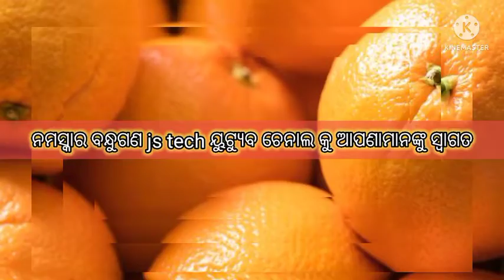ଯାହାକୁ ଜର ଓ ସର୍ଦ୍ଦି ହେଉଛି ଏହି ଭିଡ଼ିଓ ଟିକୁ ଆରମ୍ଭ ରୁ ଶେଷ ପର୍ଯ୍ୟନ୍ତ ଦେଖନ୍ତୁ କମଳା ଫଲର ayorbedik